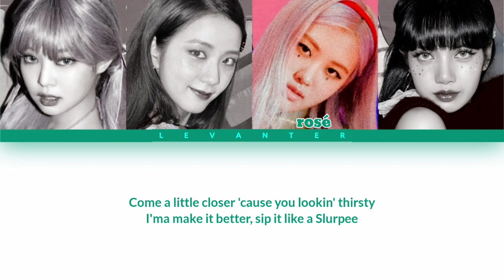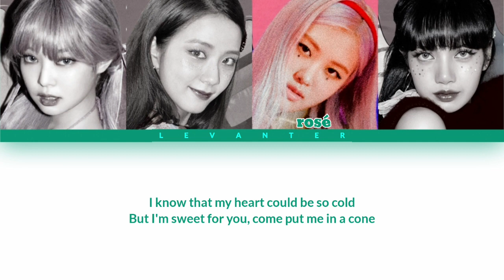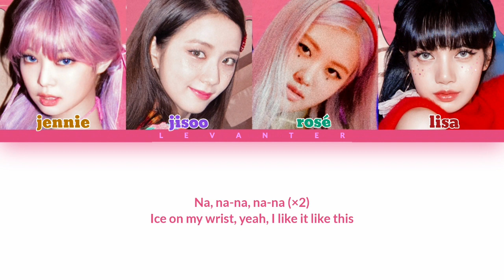how should BLACKPINK (OT4) sing ICE CREAM without SELENA GOMEZ? color coded lyrics han/rom/eng